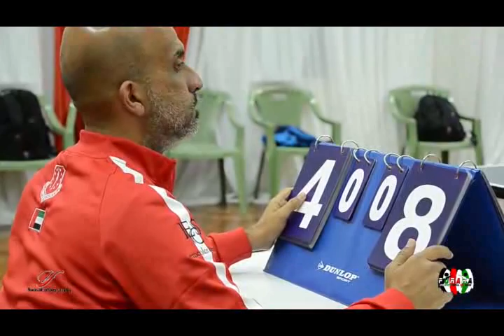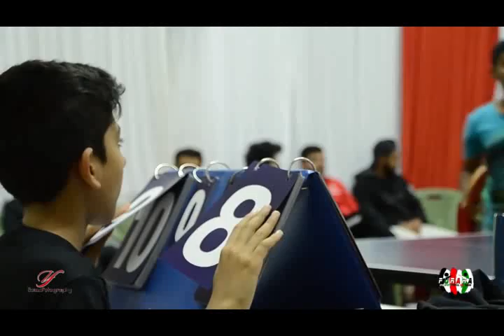2s z Furaha2017 Journee5 Sports Golf et tennis de table